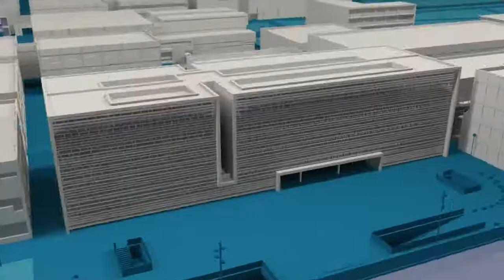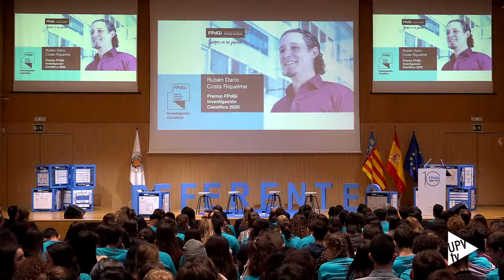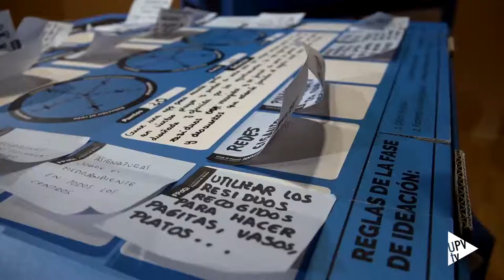Reina Letizia UPV proclamación Premio FPdGi Investigación Científica - Noticia @UPVTV, 12-02-2020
Rubén Darío Costa Riquelme es el ganador del premio Fundación Princesa de Girona en la categoría de Investigación Científica. Su nombre se ha conocido en un acto celebrado en la Universitat Politècnica de València, presidido por la reina Letizia. Se convierte así en un referente para la sociedad.